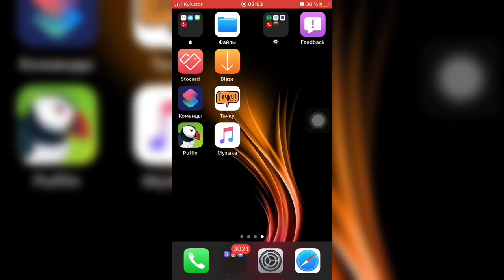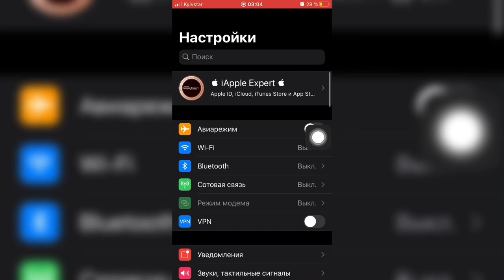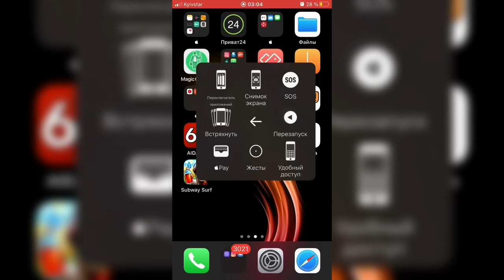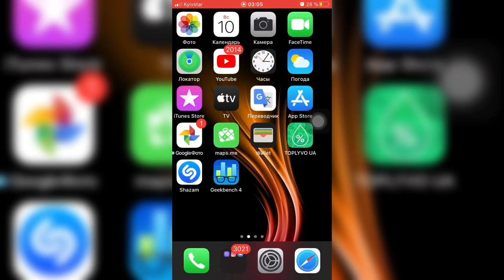БАГИ которые МОЖНО исправить САМОМУ на iPhone/iPad - iApple Expert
Баги которые можно исправить самому которые встречаются в использовании iPhone на базе iOS 10, 11, 12, 13